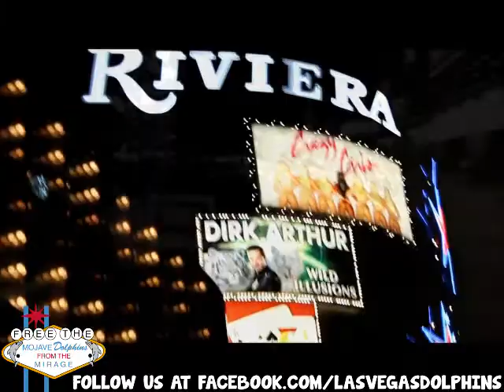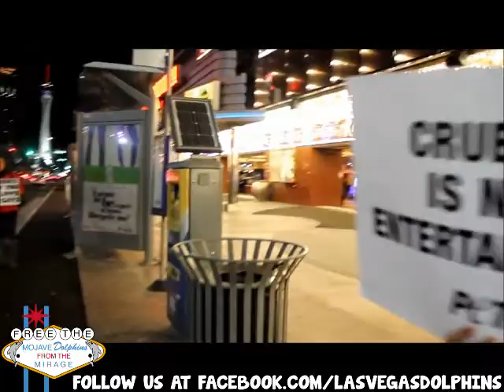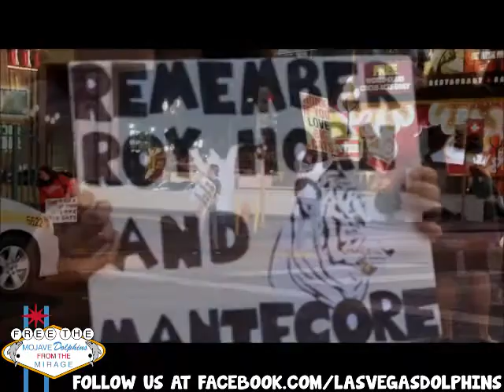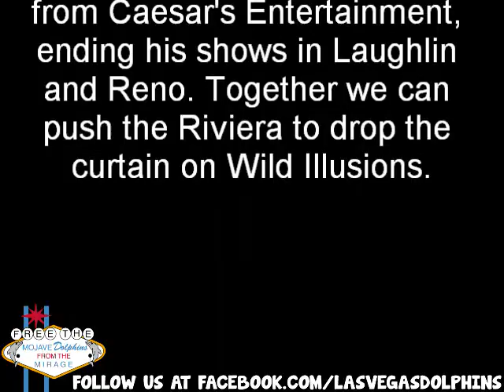Close the Curtain on Dirk Arthur, Riviera!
The Riviera Hotel and Casino has started running Dirk Arthur's Wild Illusions starting December 1st 2014. Dirk has been cited for improperly housing his animals and declawing them. Riviera should not be able to profit from animal abuse. Dirk Arthur has been forced out of Reno and Laughlin, and his show is now at the "dead-end" of the strip. Together, we can push him out.

Using animals for entertainment is so passe. Las Vegas used to be a city of the future, not the past.

Sign the petition and help Dirk Arthurs cats see freedom.